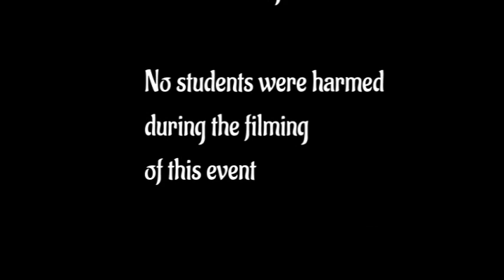Spicy Noddle Black Belt Challenge!!!!!!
Black Belts take on the Spicy noodle challenge!! If they Fail 50 push ups must be DONE!